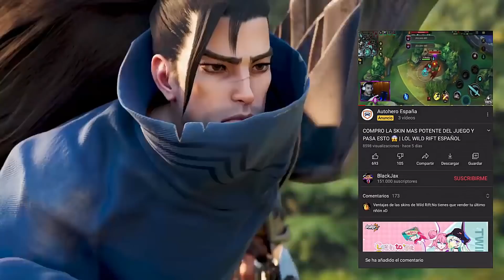NASUS TOP GLOBAL JUEGA ASI,BUILD Y RUNAS ROTISIMAS 😱 | LOL WILD RIFT ESPAÑOL